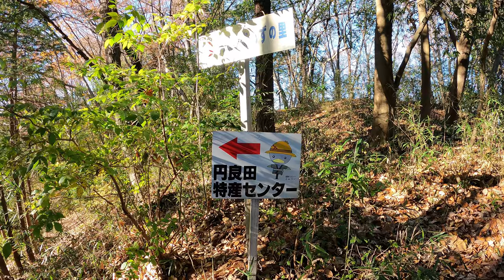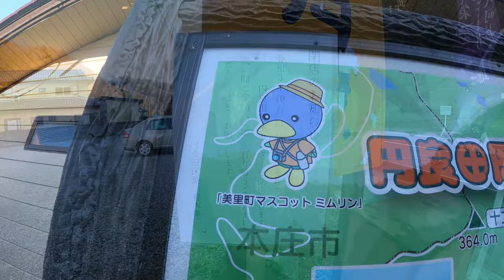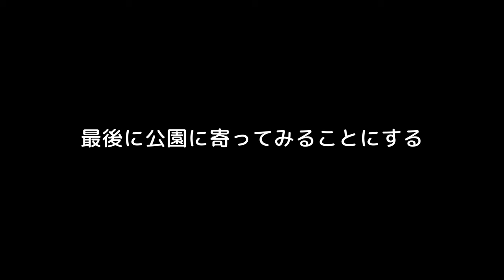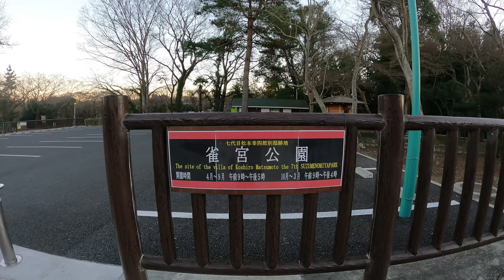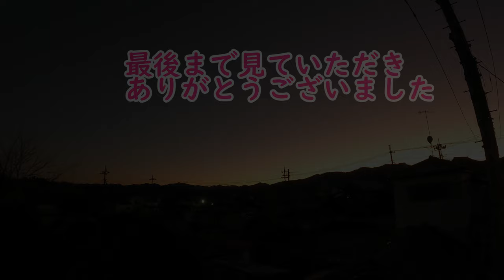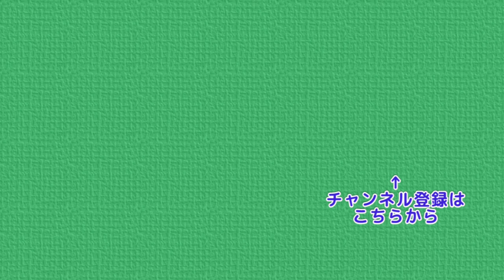鐘撞堂山周辺を歩く旅(後編)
妻・ぷんさんが鐘撞堂山を散策しました
今回はその動画の後編となります
 寄居駅 → 八幡山 → 鐘撞堂山 → 円良田湖 →
 少林寺 (羅漢山) → 秩父屋(お肉屋) → 玉淀駅
と歩いたようです